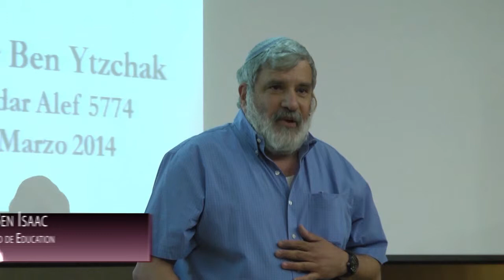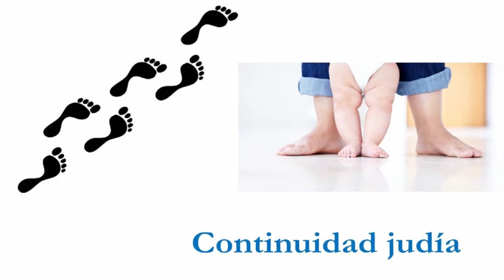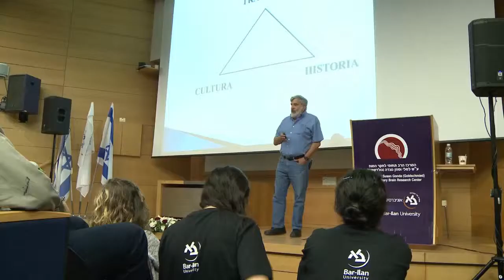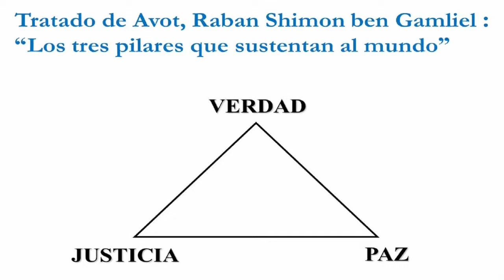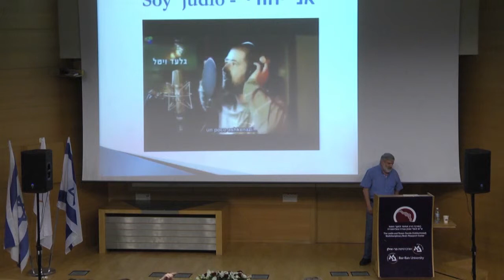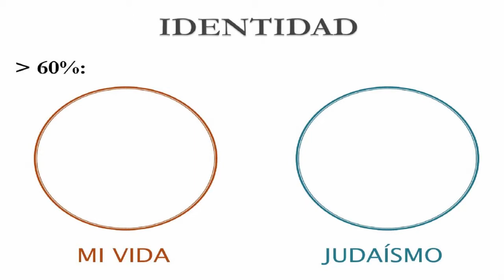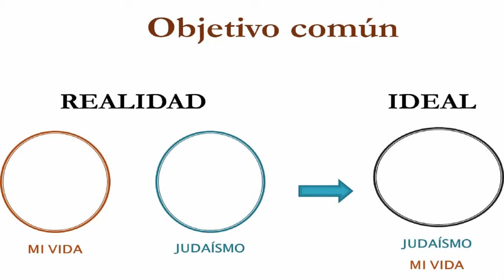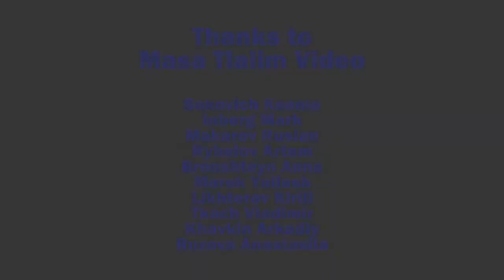VIA: Meir Ben Isaac